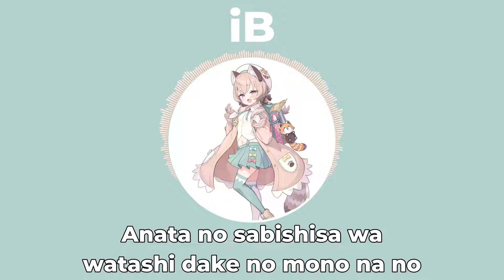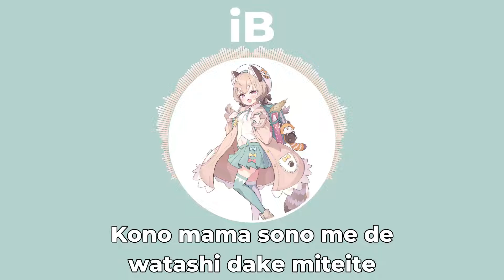【Komachi Panko】- "iB" by Co Shu Nie (With Lyrics)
Clipped from Panko's third Karaoke Stream

Lyrics:
Doppuri hamatte futari de ochite ikou

Tsumetai kotoba butsukete watashi no kao ni manzoku shiteru?
Kougeki shiteru you de oboreteru asa made zutto soba ni ite ageru

Anata no kokoro wa kitto naiteiru no ne
Watashi de ii nara zutto mune ni daiteitai

Shizuka ni neiki wo tate hajimeta
Anata no sabishisa wa watashi dake no mono na no
Dou shitatte kodoku kara wa nigerarenai wa

Ashita wa ame datte ichinichijuu, heya ni iyou ne
Uruotte tokeatte watashitachi wa oroka de iyou

Kono mama doko ni mo ikanaideite hoshii
Mezametara anata no merou na koe wo kikitai
Kono mama sono me de watashi dake miteite